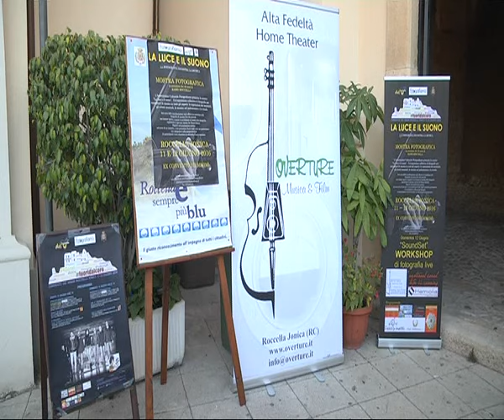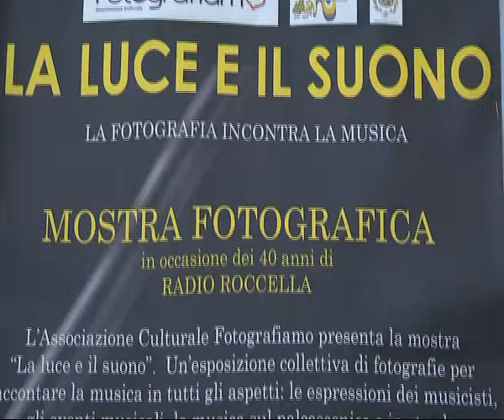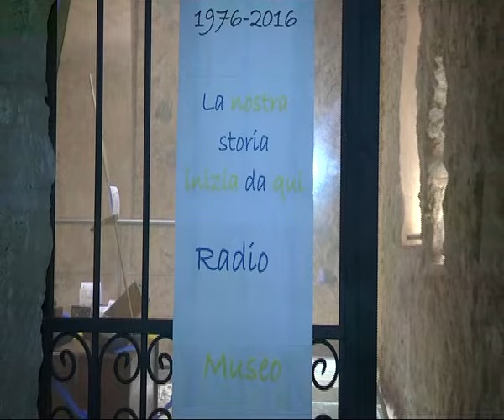Roccella: Il compleanno di Radio Roccella “La radio fuori dal coro” - IL VIDEO